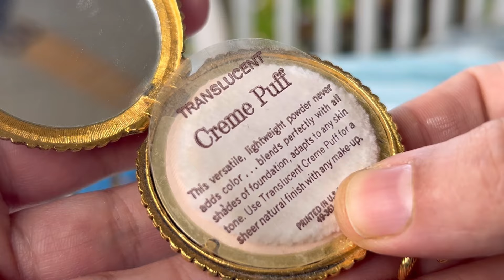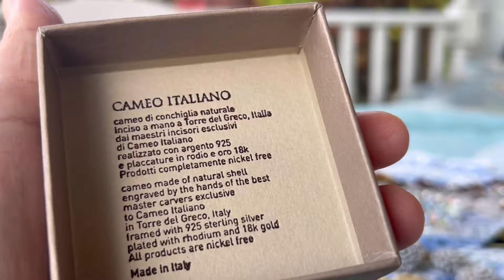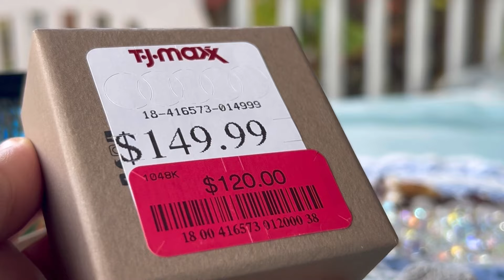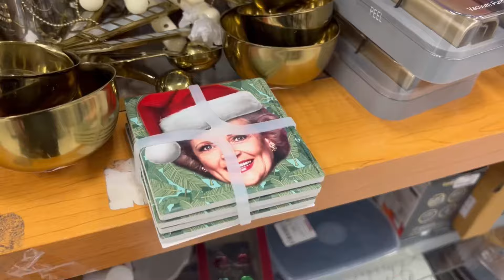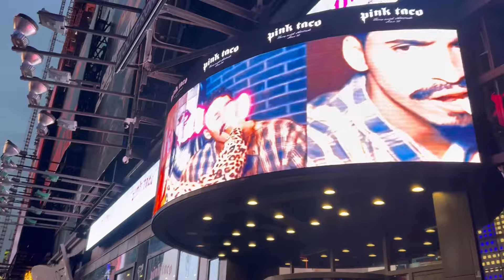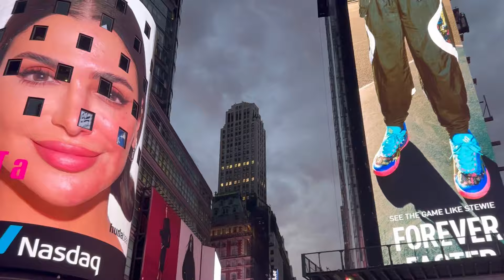Шедевры осени: брошь от ART, АБ, камея Torre Del Greco и другие. Халловин, выборы и Таймс Сквер.